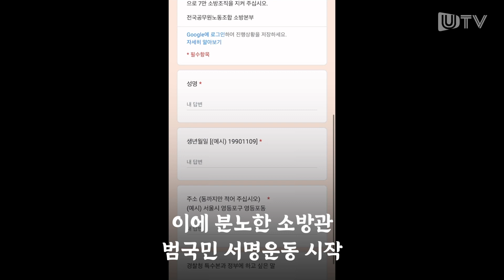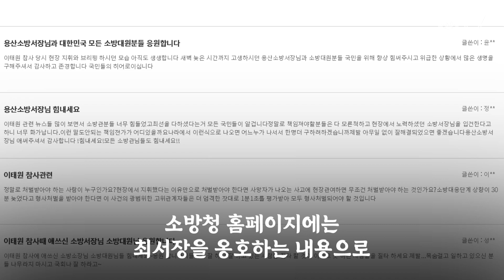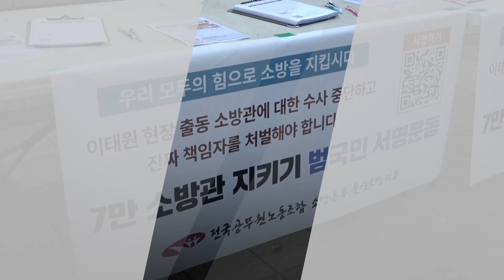"진짜 책임자를 처벌하라" 7만 소방관 지키기 범국민 서명운동｜10.29참사 소방관 수사 중단 요청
18일 오후 삼산동 롯데호텔 앞 횡단보도서
전국공무원노동조합 소방본부 울산소방지부가
7만 소방관지키기 범국민서명운동을 실시했습니다.

10.29참사 사건과 관련하여 현장 소방관에 맞춰진 수사를 즉각 중단하라는 7만 소방조직.

그들이 주장하는 이야기는 영상을 통해 확인해보세요 :)